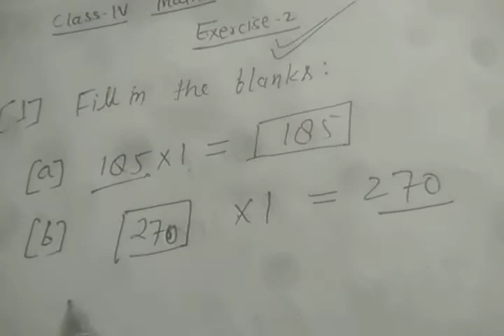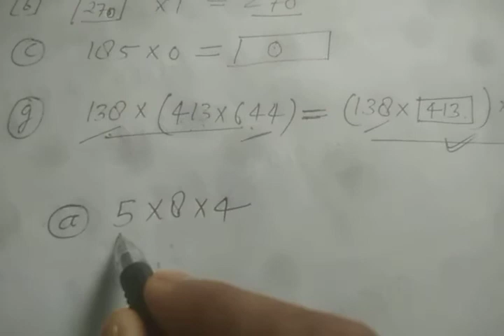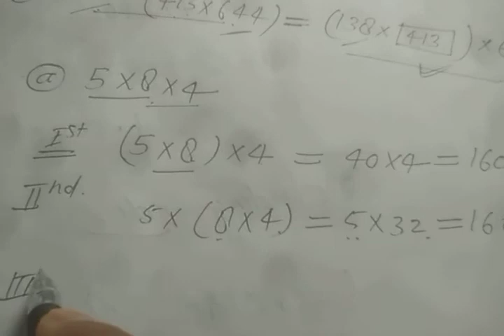Class-IV Maths Chapter-4 Exercise-2